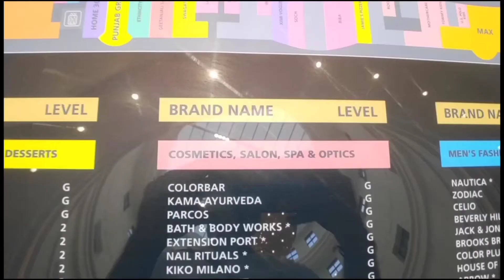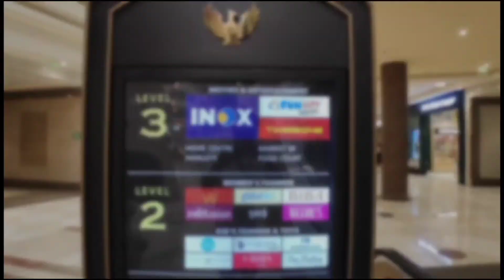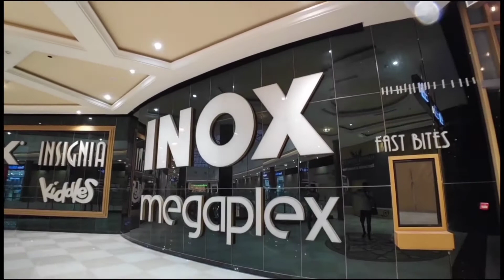Is that real ? pet store in Pheonix Palassio In lucknow || Vlog 1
Hi This is apex for Show Some vlogs  For entertainment Not For deffused